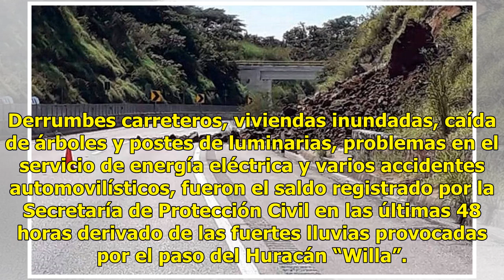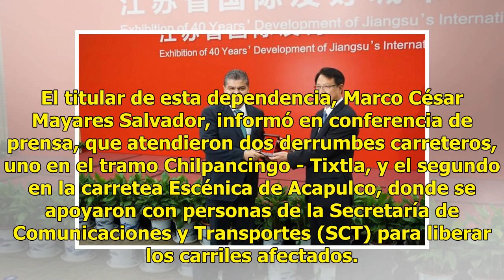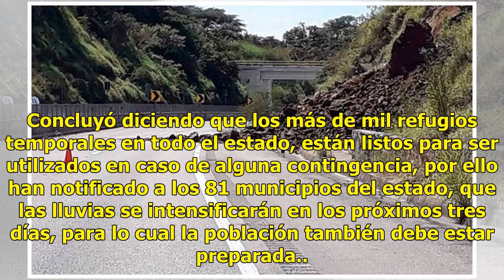Deslaves y crecientes de ríos en Guerrero por lluvias de huracán "Willa"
Derrumbes carreteros, viviendas inundadas, caída de árboles y postes de luminarias, problemas en el servicio de energía eléctrica y varios accidentes automovilísticos, fueron el saldo registrado por la Secretaría de Protección Civil en las últimas 48 horas derivado de las fuertes lluvias provocadas ...